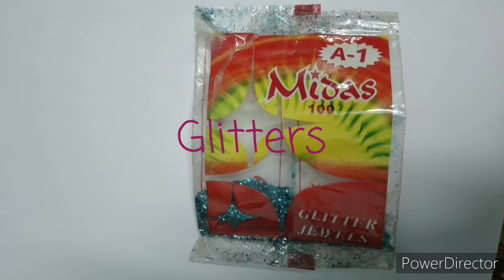How to design beautiful diyas || 3 ways to design diyas👍👍.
HAPPY DIWALI !!!

Enjoy this diwali with my video , how to make colourful diyas , through this tutorial anyone can easily make beautiful diya designs , This diwali may bring happiness and peace on earth .

Video Chapters:-

00:00 Intro

00:35 Requirments

01:04 First diya design

03:46 Second diya design

06:26 Third diya Design

09:42 Three diyas are ready .

You may also like some of my vlogging videos like this :- 😉